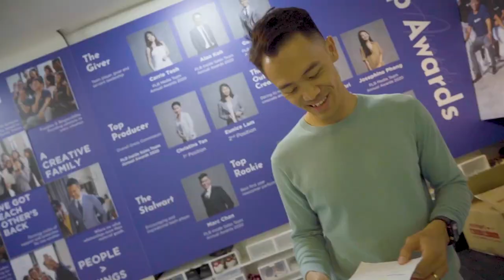PLB Core Values | PLB VLog Ep 24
What are our core values in PropertyLimBrothers? What's this whole Realestatewithintegrity thing?

And who else better to ask than our whole PLB (Well, most of us, as almost impossible to gather everyone in one place together nowadays). You'll spot some familiar faces, some new ones and other quirky moments in this episode!

We are a unique blend of sales, creatives, social media and client care team, and what's more important, is how we treat each other like family.

So sit down, grab your kopi (or teh-o), and find out how we operate as a professional sports team, and more! PS: Recording was done impromptu, but no diarrhoea was involved.